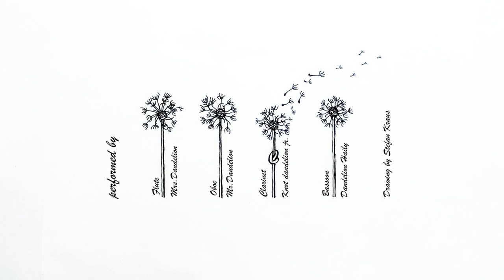Stefan Kraus | Music for four dandelions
Ein Wind blies es fort
zu einem fremden Ort.
Ein Sturm blies es weit
bis in die Einsamkeit.
Gleich, wo es sich neu ließ anfreien,
dort wird es sicher wieder gedeihen,
selbst auf der magersten Ackerkrume.
Das Leben ist eine Pusteblume.